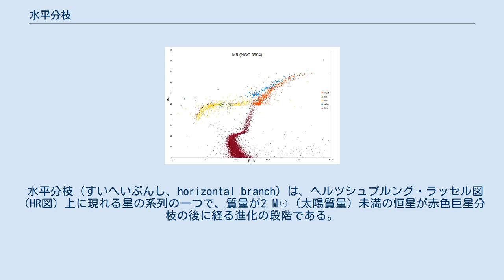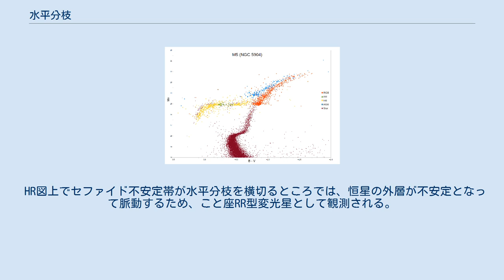水平分枝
球状星団M5のヘルツシュプルング・ラッセル図。
水平分枝 (HB) は黄色でプロットされており、グラフの中央部、B-V = -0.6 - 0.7、Mv=15付近に薄く水平に広がっている。
 水平分枝（すいへいぶんし、horizontal branch）は、ヘルツシュプルング・ラッセル図（HR図）上に現れる星の系列の一つで、質量が2 M☉（太陽質量）未満の恒星が赤色巨星分枝の後に経る進化の段階である。
HR図上でおよそ水平な系列を示すため「水平分枝」と呼ばれる。
 水平分枝星は、M3やM92などの球状星団に対する初期の深度写真測光観測によって発見され、それまでに研究されてきた散開星団全てにおいて存在しないことで注目された。
水平分枝は、球状星団のような金属欠乏星の集団において、HR図上でほぼ水平に並んでいることから名付けられた。
ある球状星団に属する星は皆、地球からほぼ同じ距離にあると見做せるため、見かけの等級は絶対等級と同一の関係にあり、その球状星団の星に限定したHR図では距離や等級の不確かさに惑わされることなく、絶対等級に関連した性質がはっきりと見て取ることができる。
 中心核の水素を使い果たした恒星は、主系列を離れ、ヘリウム中心核を取り囲む水素殻で核融合を始め、赤色巨星分枝の巨星となる。
太陽の約2.3倍の初期質量を持つ星では、ヘリウム中心核はエネルギー生成に寄与しない縮退物質の領域となる。
水素殻での水素核融合でヘリウムが増えると、ヘリウム中心核は成長し続け、温度も上昇していく。
 約0.5 M☉以上の星の場合、中心核は最終的にトリプルアルファ反応によるヘリウムから炭素への核融合に必要な温度に達する。
赤色巨星分枝星のヘリウム中心核の質量が約0.5 M☉になると、中心付近の温度が上昇してヘリウム核融合が爆発的に始まる「ヘリウムフラッシュ」を起こす。
温度の上昇によりヘリウム中心核の電子の縮退が緩むとフラッシュは終わり、中心核は膨張して温度が下がって安定したヘリウム核融合が始まる。
これにより、星は新たな平衡状態に移行し、進化のトラックが赤色巨星分枝から水平分枝へと切り替わる。
この段階にある星が水平分枝星またはクランプ星である。
 水平分枝星が種族IIに属しているのに対して、クランプ星は比較的若い種族Iのカウンターパートである。
水平分枝星の光度は中心のヘリウム燃焼と水素燃焼殻で発生したエネルギーに依存するが、これはヘリウム中心核の質量で決まり、主系列段階で持っていた星全体の質量にはほとんど依存しない。
しかし表面温度と半径は、外層の質量と金属量によって敏感に変化する。
金属量が多い星に水平分枝が見られないのはガスの不透明度が大きいため半径が大きく表面温度が低いためである。
クランプ星は、中心でヘリウム核融合をしている金属量の多い星であり、HR図上でほぼ赤色巨星分枝の位置にある。
 HR図上でセファイド不安定帯が水平分枝を横切るところでは、恒星の外層が不安定となって脈動するため、こと座RR型変光星として観測される。